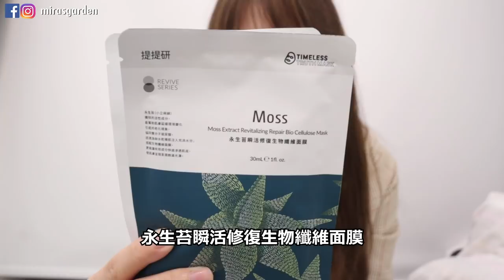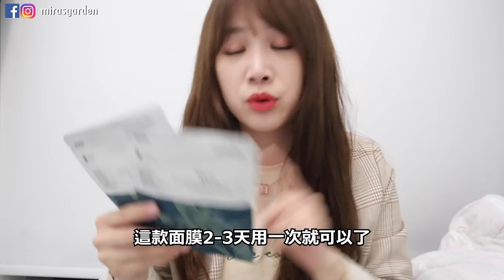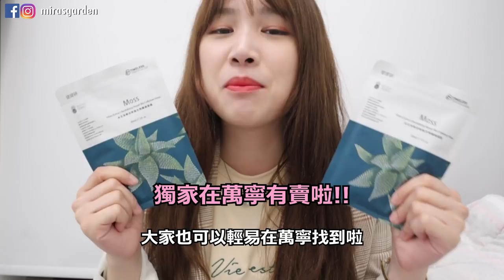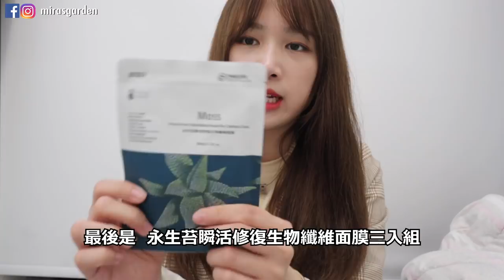如果你問我喜歡台灣什麼的話? 我的答案會是....?有樣東西本來只有台灣有...現在香港終於也能入手！ Feat 提提研 | Mira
懷著感恩的心去做這次提提研面膜的業配
因為讓我想起過去跟台灣朋友相處的時光~~~
沒想到多年後重新接觸這面膜能讓我這麼大感觸呢
由於提提研面膜真的很好用的關係
非常推介大家試試看
也想趁這個機會送給大家試用！
來留言吧！
看誰會是幸運兒？

*本影片跟提提研合作

🇰🇷《韓國懶人包》
🇰🇷《韓文教室》
💄《美妝BUY & BYE》
🍗《ASMR》
🍿《便利店開箱》
📖 [韓國大學Tour]
🎁 [淘寶開箱]
🇰🇷 [全韓文Vlog]
🇰🇷[韓國日常]